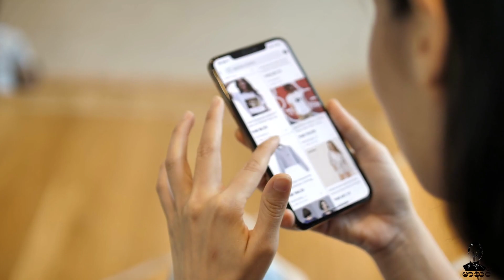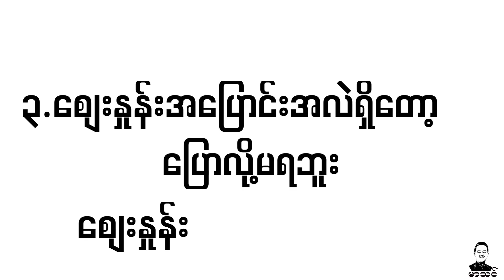စျေးရောင်းရင် .. စျေးနုန်းပြောပြပါ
ဗွီဒီယို #3
စျေးရောင်းရင် စျေးနုန်း မပြောတာ ဆိုးပါတယ်။
စျေးနုန်းပြောဖို့ ဝန်မလေးပါနဲ့..